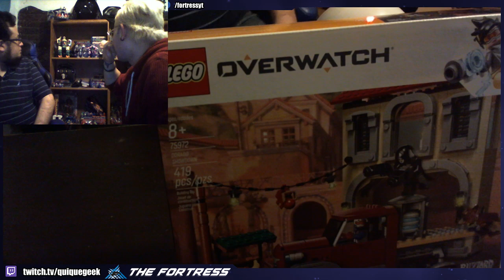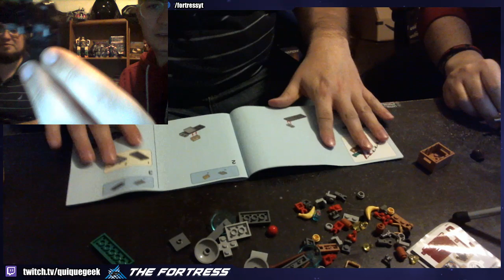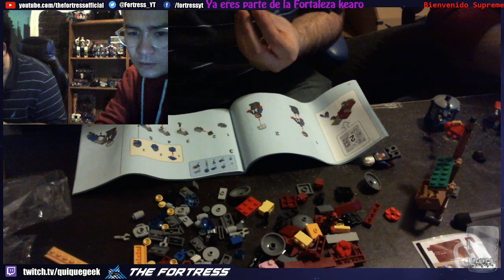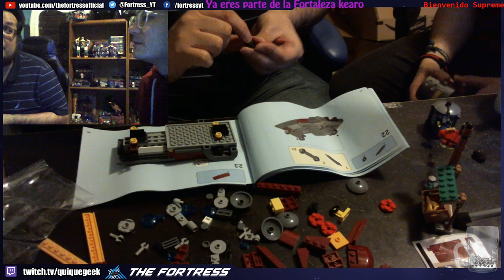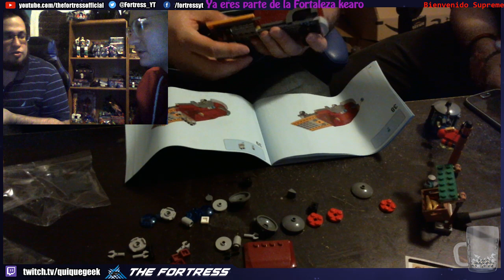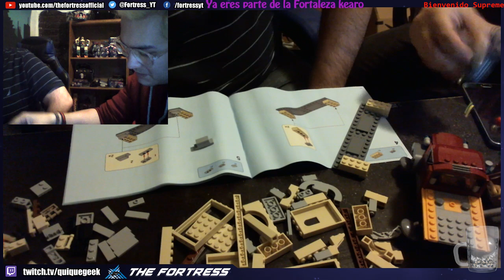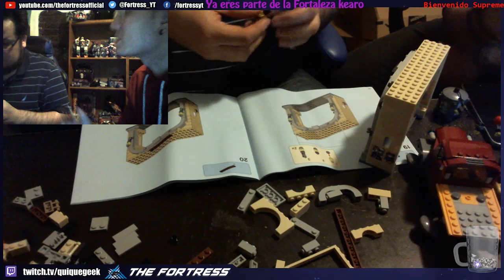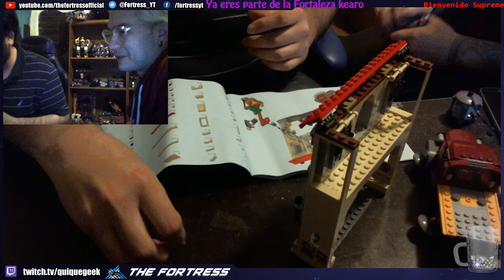LEGO Overwatch armando El Dorado con Chubby Adrian de 3GB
LEGO se apodera de otra licencia, y nos da personajes emblemáticos del shooter de Blizzard Overwatch y Adrian de 3GB fan de LEGO nos acompaño a armar el set de El Dorado